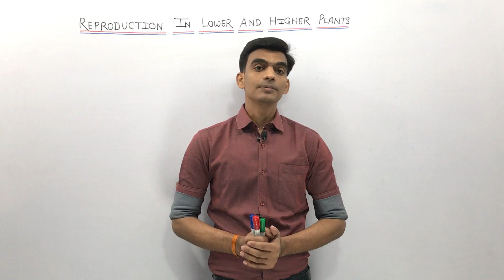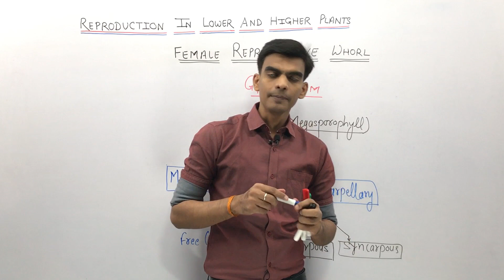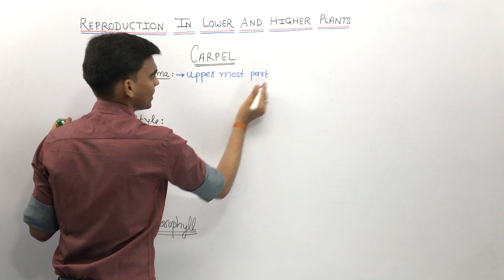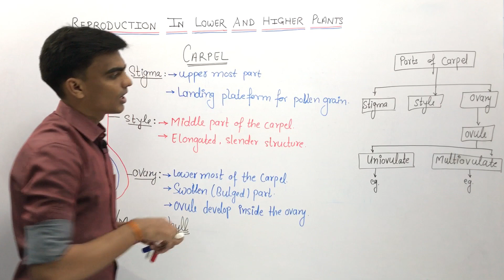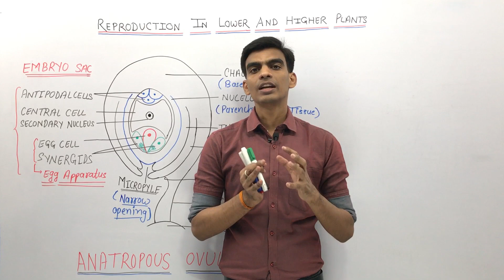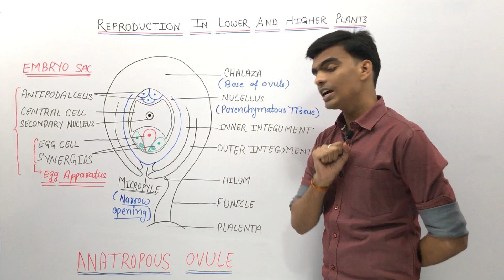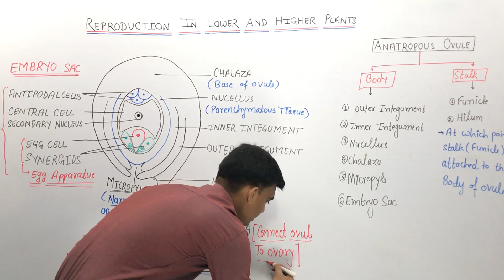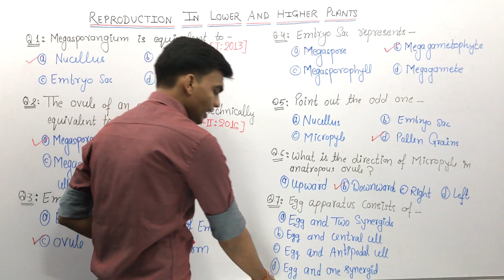Part-5 Ch-1 Reproduction in Lower and Higher Plants Class 12 New Syllabus Maharashtra board- 2021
Reproduction in lower and higher plants class 12 new syllabus | Part-5 by Ashutosh sir
Topic Covered:
-Female Reproductive Part
-Structure of Anatropous Ovule
With Detailed Solution ans Answer of NEET Questions.